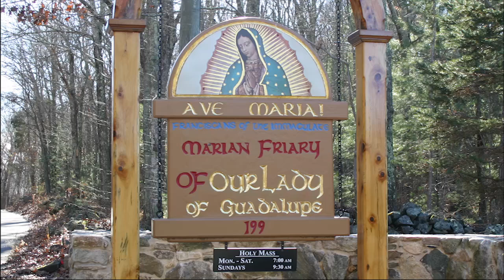A Force For Purity - Sep 15 - Homily - Fr Elias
Fr Elias gives the homily at Griswold, CT, on Sep 15, 2024, on how the bishops of the USA had a role in the papal definition of Our Lady as the Immaculate Conception. They can make the USA a force for Purity.

Ave Maria!

1st: isa 50:4-9
Resp: psa 116:1-2, 3-4, 5-6, 8-9
2nd: jam 2:14-18